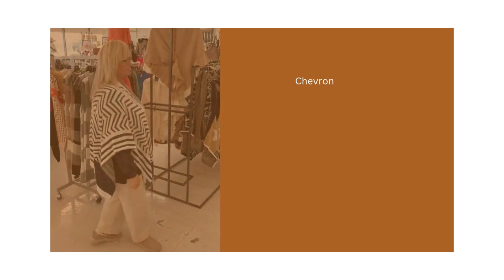Trees n Trends - Keep Warm In Style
Trees n Trends - Unique Home Decor